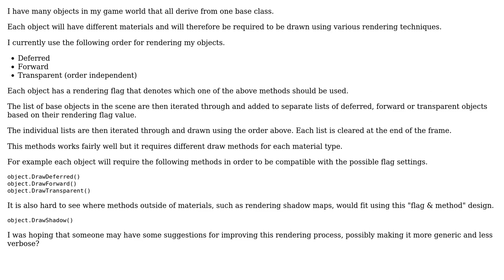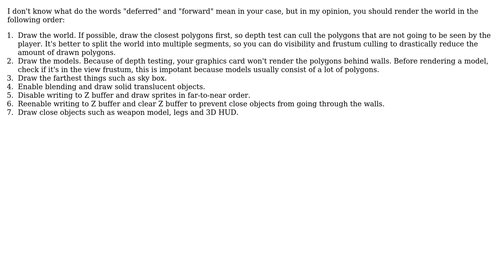Rendering design. How can I effectively deal with forward, deferred and transparent rendering?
Software Engineering: Rendering design. How can I effectively deal with forward, deferred and transparent rendering?

With thanks & praise to God, and with thanks to the many people who have made this project possible! | Content (except music & images) licensed under CC BY-SA | Music | Images & others | With thanks to user user1423893 user Triang3l user Paul Ianas and the Stack Exchange Network Trademarks are property of their respective owners. You are responsible for your own actions.